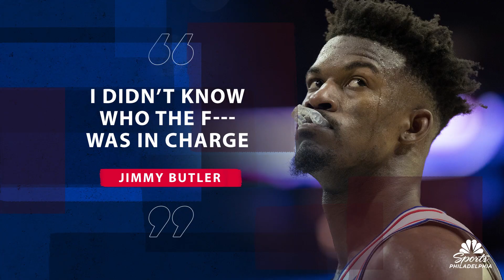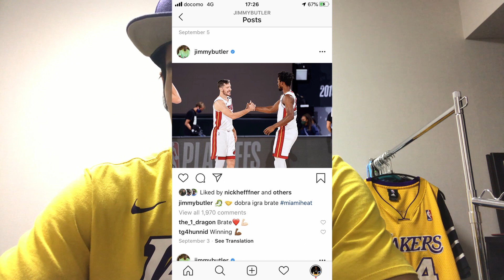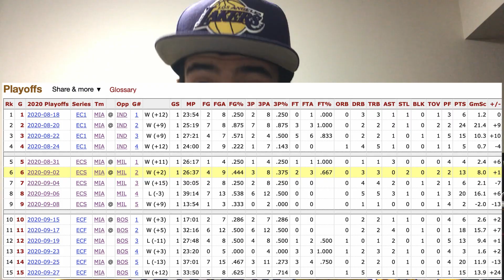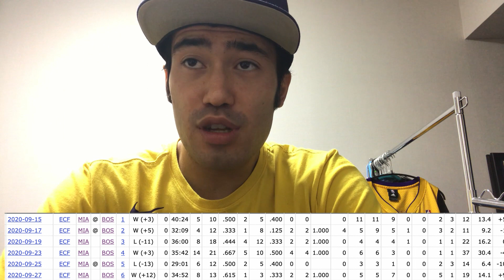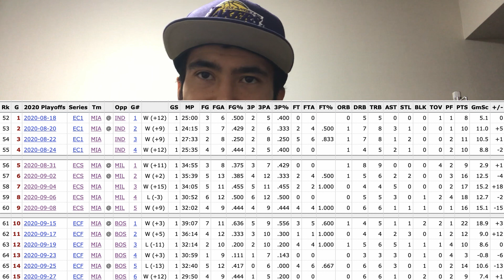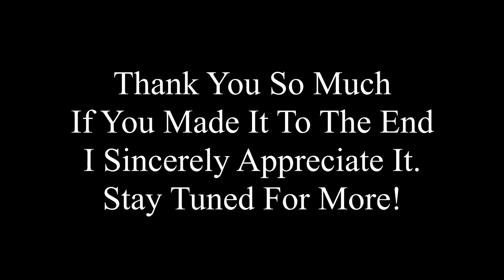Congrats To The Heat...But Go Lakers!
I recorded this yesterday, I spent today editing this. I'm very excited for the Finals! And here is the Mike Korzemba video I talked about in this video.